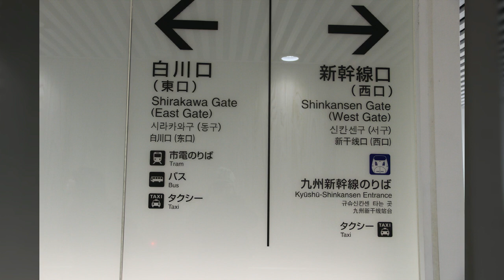일본여행4